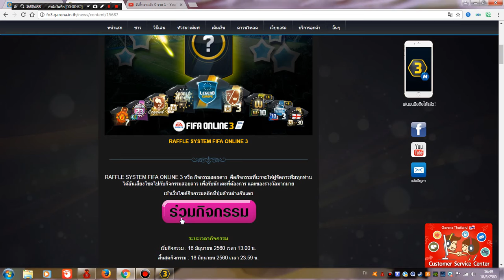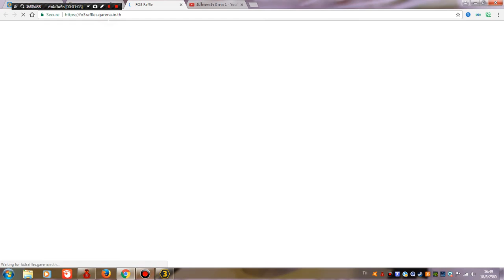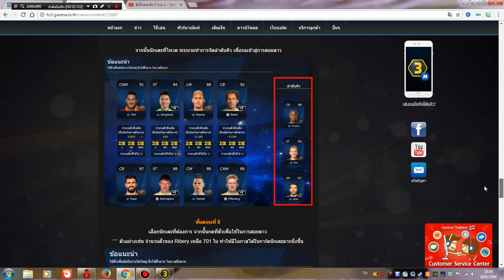[FIFA Online 3]EP17! แนะนำของใหม่กิจกรรมสอยดาวแนะนำซื้อ!!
กิจกรรมที่ไปแล้วคือ EP14 นะครับ คือกิจกรรม เงินสุดคุ้มค่า 100M-200M
แนะนำซื้อกันรวยๆนะ 55555
ผมจนนะ คนจนไง 5555